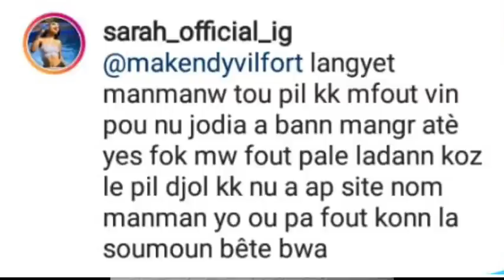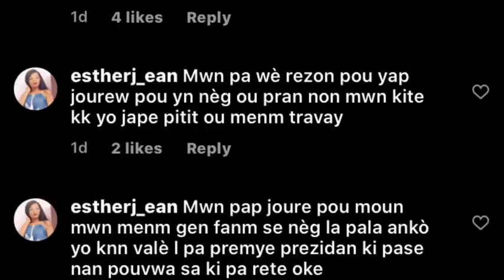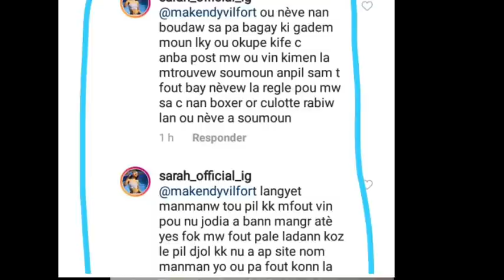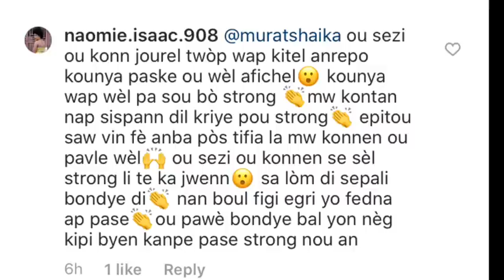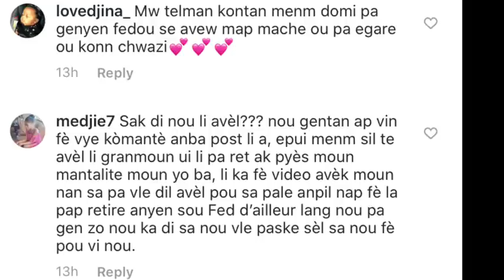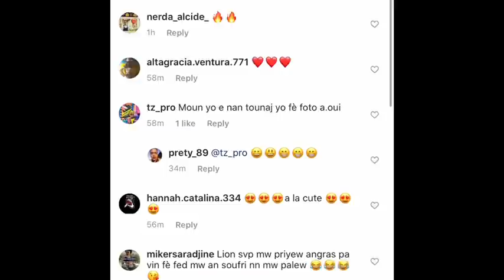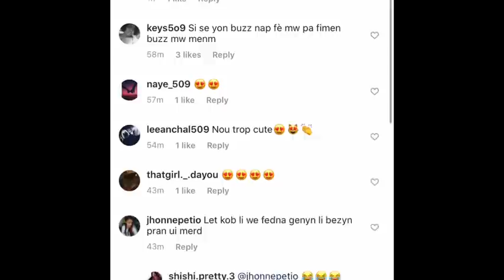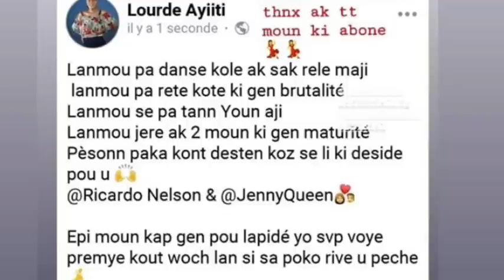Strong fe knen epa li post foto li ak jennie an| fedna di regret li te pedi tanl nan mang aranso